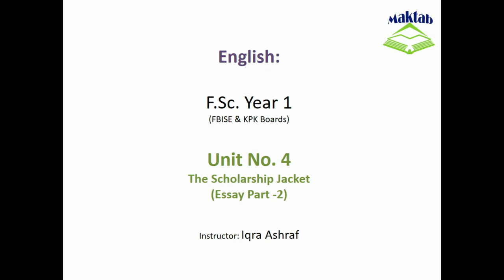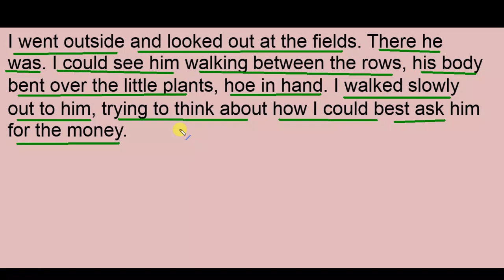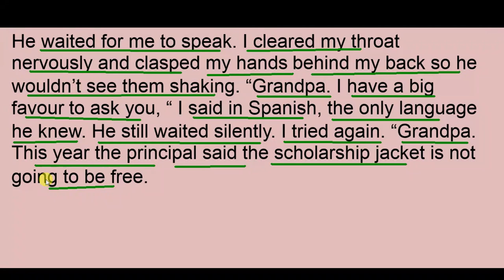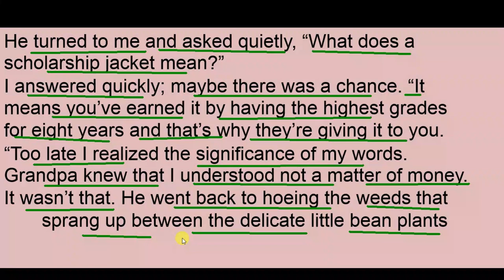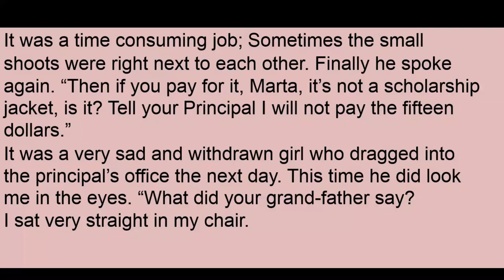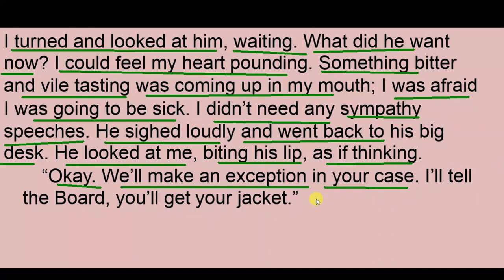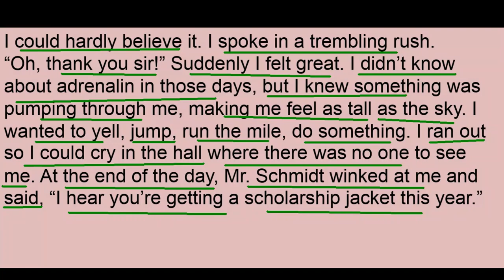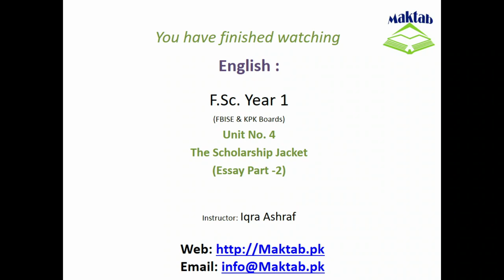FSc English, Book 1, Unit 4, LEC 42 The Scholarship Jacket (Essay-Part 2)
This video lecture (F.Sc. First Year English) covers the Essay of First Lesson of Unit No. 4 "The Scholarship Jacket"
This is a story about Martha whose only goal is to attain the scholarship jacket that the school awards to the best performing student for 8 years of consecutive brilliance. Marta expects to be given the honour as she enters her 8th grade, just like her sister Rosie did in the past.
In all honesty, Marta has had a tough life.